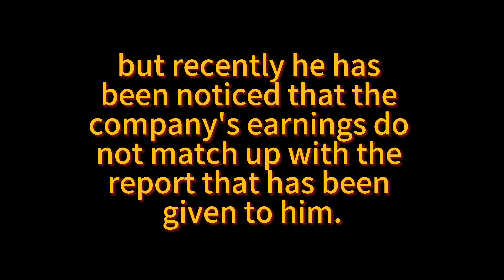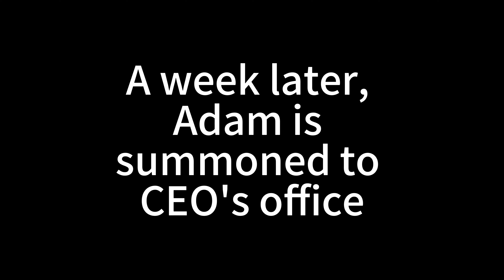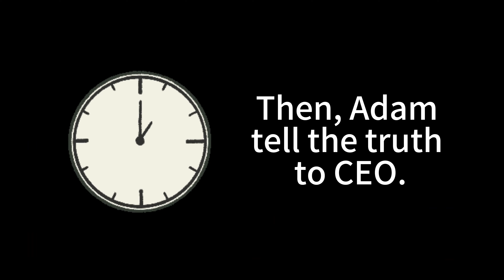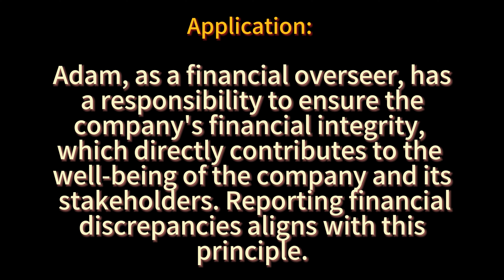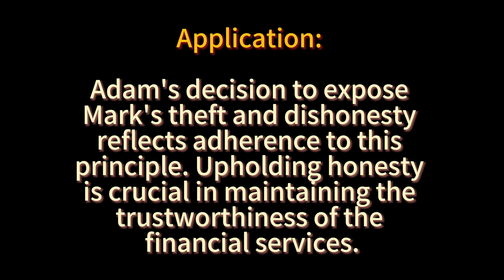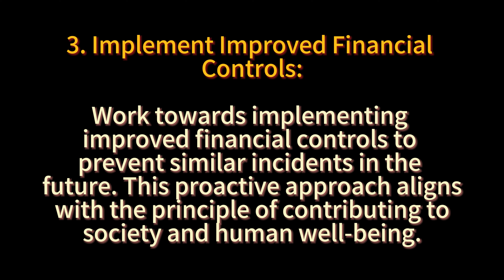“ BETRAYAL’S LEDGER ” ASSIGNMENT TEP4113 ETHICS AND CYBERTECHNOLOGY LECTURE D78 - D8A - Group 2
ASSIGNMENT
TEP4113 ETHICS AND CYBERTECHNOLOGY
LECTURE GROUP: D78
GROUP LIST : D8A - Group 2
TITLE: “ BETRAYAL’S LEDGER ”
No     Student ID        Student Name
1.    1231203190     EDWIN TEO YUAN JING
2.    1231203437     EDDIE CHU LUI HANG
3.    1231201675     LIM YU PENG